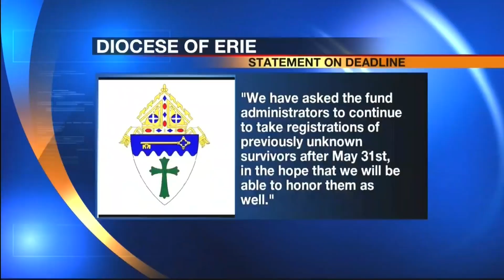Erie Diocese statement in response to unreported victims of sexual assault